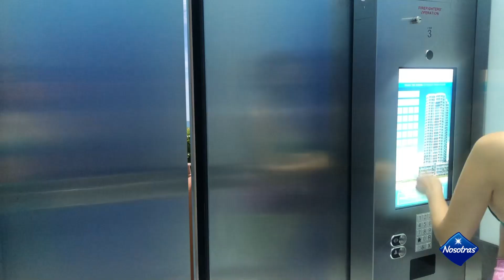VLOG MIAMI: ¿Qué hacer en Miami? (Parte 1)| Sophi By Nosotras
¡Hellooo! Bienvenidas a un nuevo video, hoy les traemos un vlog en Miami con Sophi By Nosotras. Conocerás lugares para visitar, comer y divertirse en Miami. Además, te dará tips para empacar tu maleta con Nosotras y te mostrará sus outfits para el viaje.

Con Sophi By Nosotras conocerás restaurantes, centros comerciales, playas, tiendas y lugares turísticos siempre acompañada con productos Nosotras.

¿Cuál fue tu lugar preferido? Responde en los comentarios, te leemos

Sitios que visitó Sophi By Nosotras
- Wynwood
- Aventura Mall
- South Beach
- Design District
- Bass Pro Shop
- Brickell City Center
- Lincoln Road

Dónde comer:
- Upper Buena Vista
- Flaningan’s
- Tacology
- O’lima
- Chillin

💗 Haz parte del mundo de Nosotras.

¡Suscríbete! si quieres ver videos sobre: pubertad, menstruación, flujo vaginal, ciclo menstrual, cambios en tu cuerpo y en el de los chicos, sobre el amor, tendencias, moda, maquillaje, tips y mucho más con Nosotras.